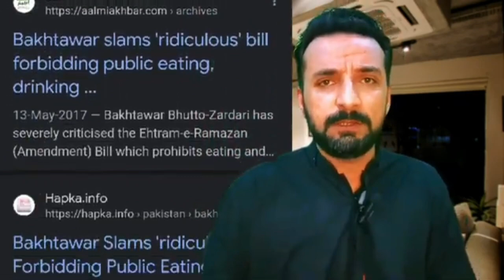🧑‍⚖️ Important laws to know, Pakistani law, laws rights and responsibilities, Ramadan kareem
Unlocking Legal Insights: Do You Know These Laws?

Discover the essentials of Pakistani law, rights, and responsibilities. Explore key legalities and understand the significance of laws during Ramadan Kareem.

1. What are the fundamental Pakistani laws every citizen should be aware of?
2. How do rights and responsibilities intertwine in the legal context?
3. What legal considerations arise during the holy month of Ramadan?
4. Can you provide an overview of key laws related to personal rights?
5. How does Pakistani law address religious practices during Ramadan?

1. Navigating Pakistani Law: A Comprehensive Guide
2. Rights, Responsibilities, and Ramadan: Legal Insights Unveiled
3. Crucial Laws Unveiled: Your Legal Roadmap in Pakistan
4. Ramadan Kareem: Legal Aspects You Need to Understand
5. Empowering Citizens: Unlocking the Laws That Matter

1.
2.
3.
4.
5.
6.
7.
8.
9.

2️⃣ ILLEGAL DISPOSSESSION ACT 2005 ON FINGER TIPS in urdu by Khurram Shehzad Advocate ⚖️ Part 1